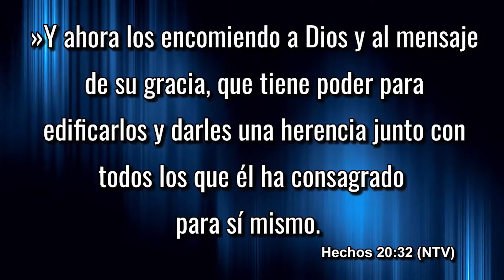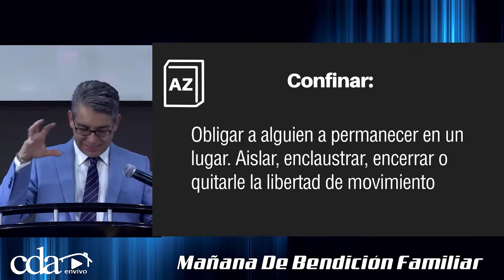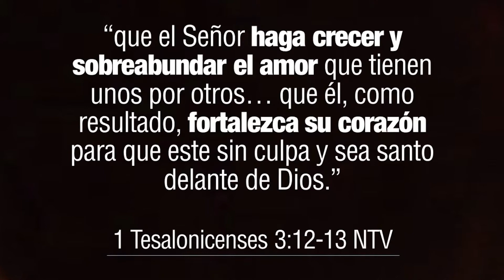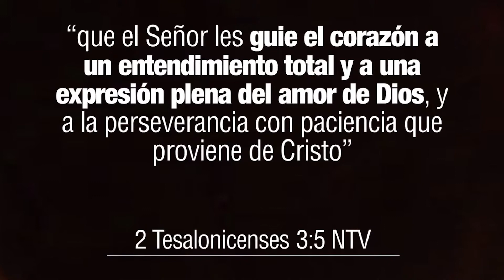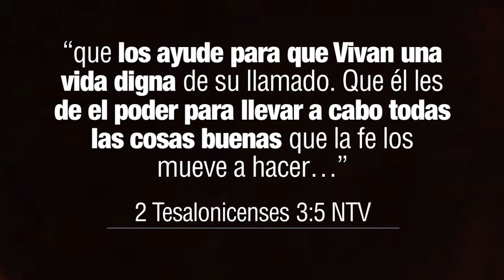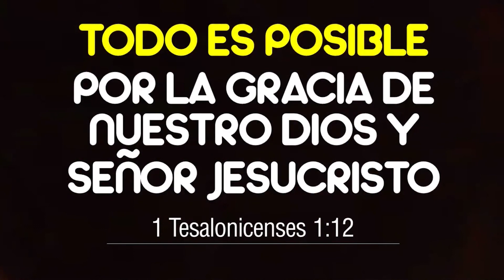Edifica Tu Casa En La Gracia - Pr. William Claro